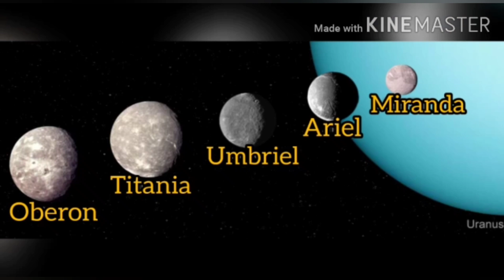How does Sky looks from Different Planets | Knowledge Detector | Earth Facts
Hello friends , in this video , I am discussing about how  sky looks from different planets in Universe.

Other videos you should like :-

I am not owner of any photo or video used in my video . I took it from Google and some other trust-able sources . So , I don't take credit of these pics and videos and give credit to their owners .